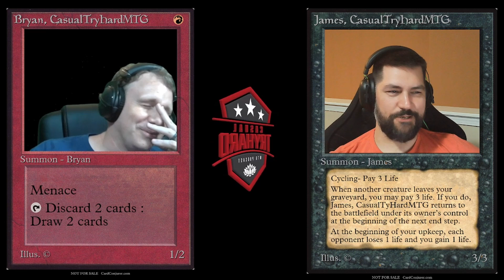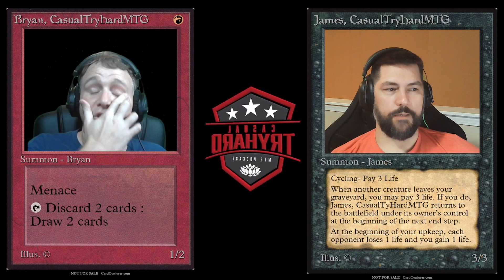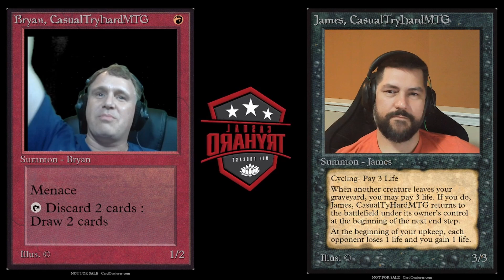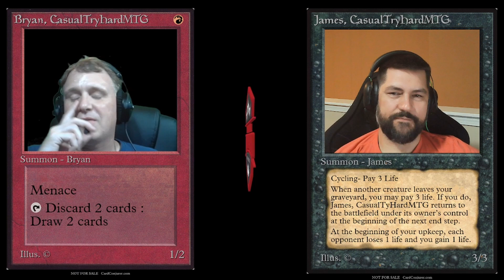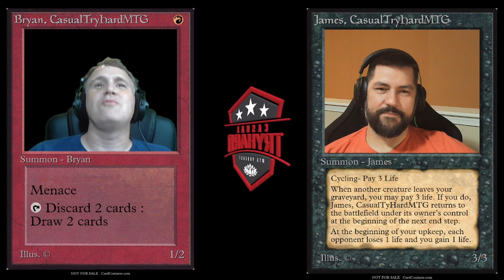Episode 283 [modern limited] CasualTryhardMTG Podcast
To help support the podcast and this video, please consider going to TCG using our
Facebook: Casual Try Hard MTG

You can find us on the Apple podcast app, Google Play, Podbean, Soundcloud, Spotify, Stitcher or YouTube just search casual try hard.